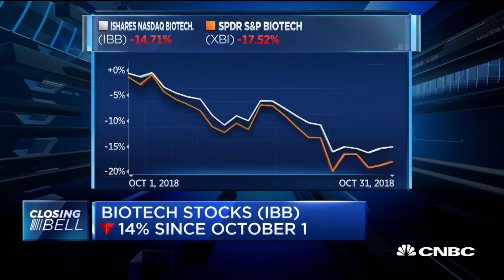Biotech stocks down 14 percent since October 1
CNBC's Meg Tirrell reports which biotech stocks were hit the hardest in October.